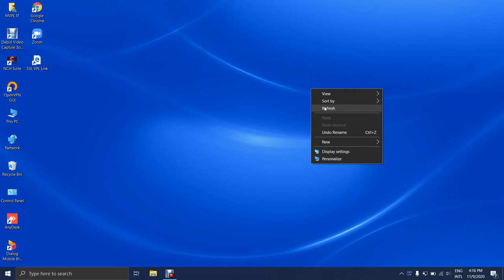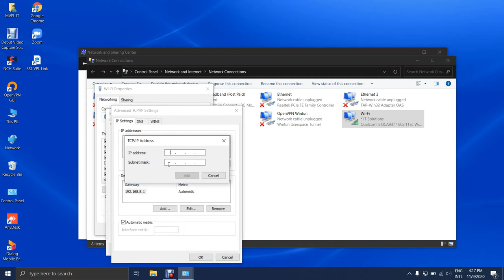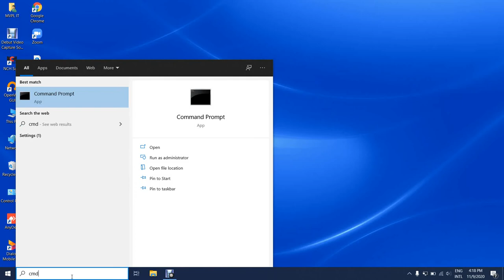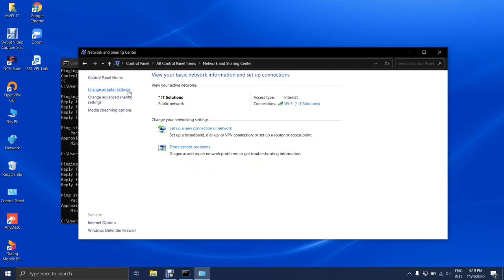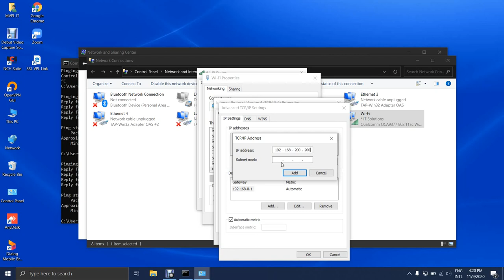Creating Virtual Network Adapter in Windows 11/10 | Step by Step Guide - 2024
How to configure and test virtual ip in windows 10

Take the following steps to configure a secondary IP address.

    Select the TCP/IP connection.
    Click Properties.
    For the configured IP address, click Advanced.
    In the Advanced TCP/IP Settings window, click Add.
    Enter the IP address and Subnet mask and click Add.